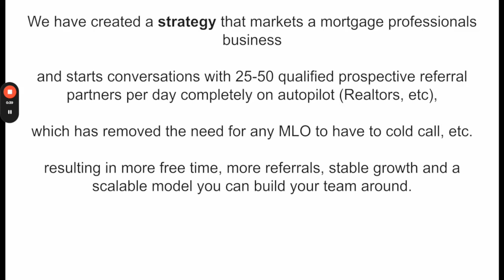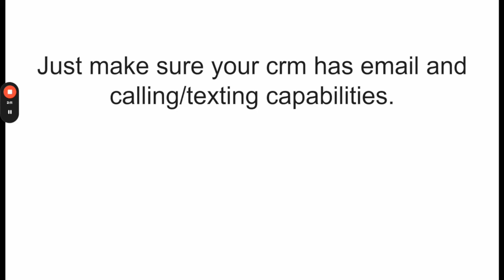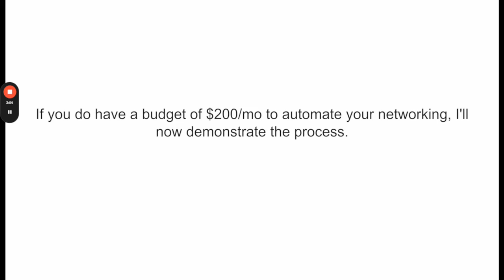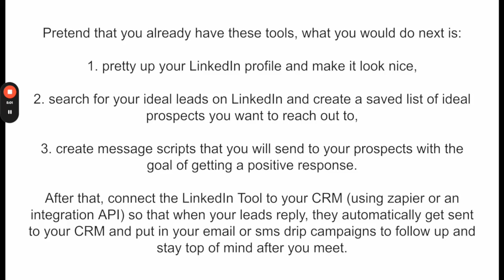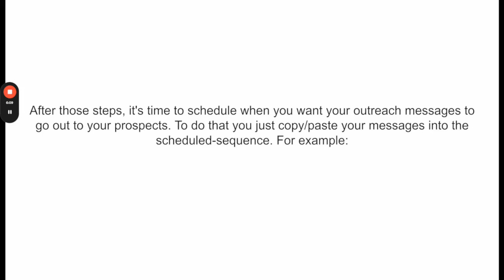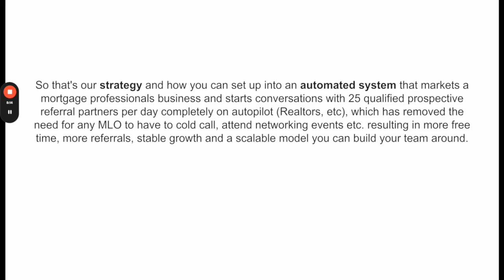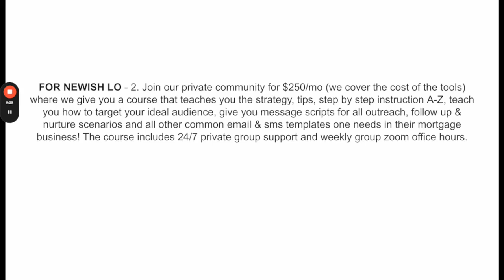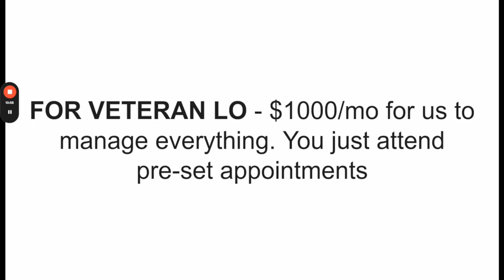Grow Your Mortgage Business with Automated Networking! 🏦